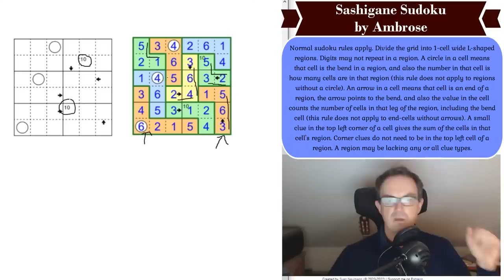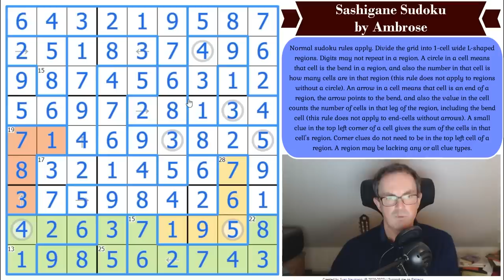A Game Of Tetris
*** TODAY'S PUZZLE ***
The current trend for creating hybrid puzzles combining sudoku with Japanese logic puzzles continues with this remarkable offering today: Sashigane Sudoku by Ambrose.  The rules seem a bit like Tetris to us and the solve is a complete delight.

Rules:
Normal sudoku rules apply. Divide the grid into 1-cell wide L-shaped regions. Digits may not repeat in a region. A circle in a cell means that cell is the bend in a region, and also the number in that cell is how many cells are in that region (this rule does not apply to regions without a circle). An arrow in a cell means that cell is an end of a region, the arrow points to the bend, and also the value in the cell counts the number of cells in that leg of the region, including the bend cell (this rule does not apply to end-cells without arrows). A small clue in the top left corner of a cell gives the sum of the cells in that cell's region. Corner clues do not need to be in the top left cell of a region. A region may be lacking any or all clue types.

A new sudoku hunt, Alice's Adventures In Sudokuland, has been released on 1 March featuring puzzles by Panthera, TheAsylum & Montinox.

Box 102
56 Gloucester Road
London
SW7 4UB